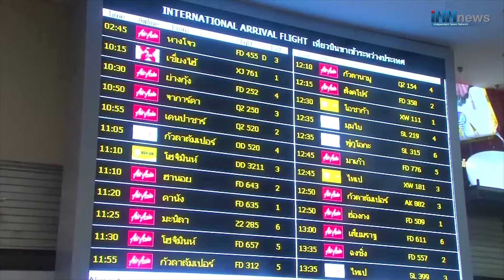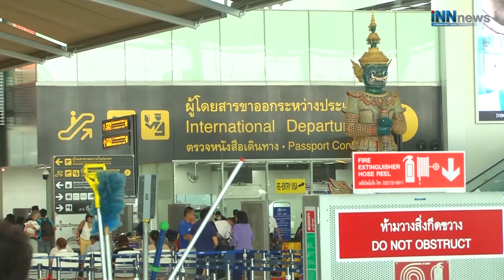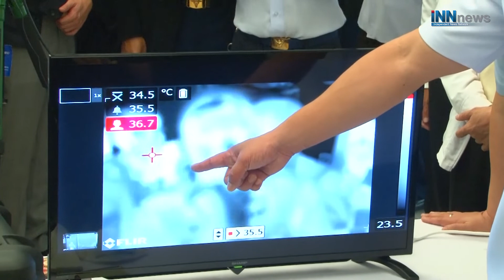วัคซีนมาพาไทยรวย